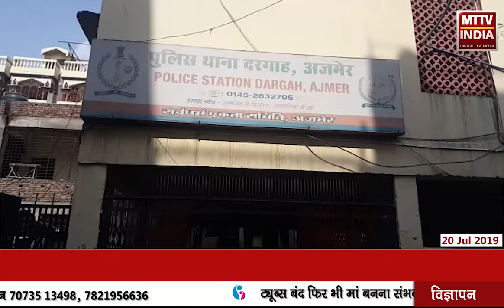AJMER NEWS | दरगाह इलाके से हजारों रुपए कीमत के 7 ग्राम स्मैक बरामद | MTTV INDIA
दरगाह थाना पुलिस ने की बड़ी कार्रवाई,दरगाह इलाके से हजारों रुपए कीमत के 7 ग्राम स्मैक बरामद,पुलिस ने स्मैक के साथ 2 लोगों को किया गिरफ्तार